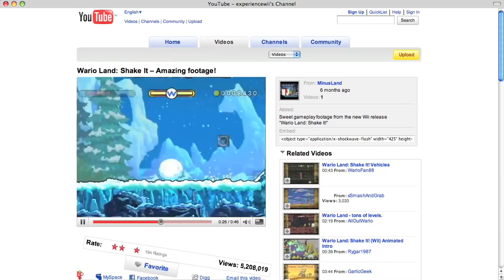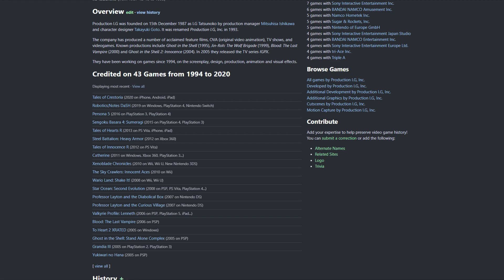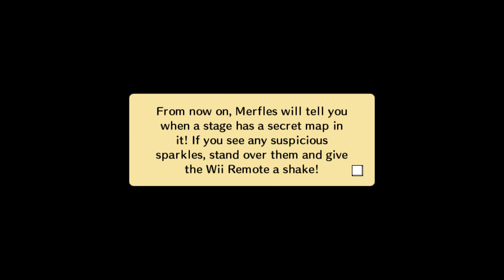Is 'Wario Land: Shake It' Any Good? [Backvlog #2]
People play video games for many reasons. Escapism, competition or storytelling, for example.
Backvlog is a journey through the games in my backlog (and my connection to them), but also an exploration of the medium as a whole. Today we'll be looking at Wario Land: The Shake Dimension!